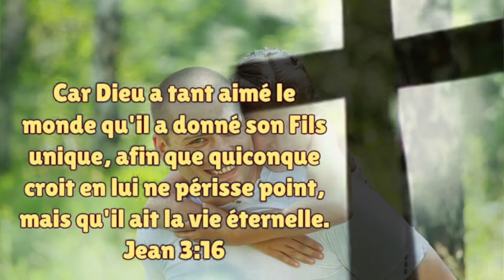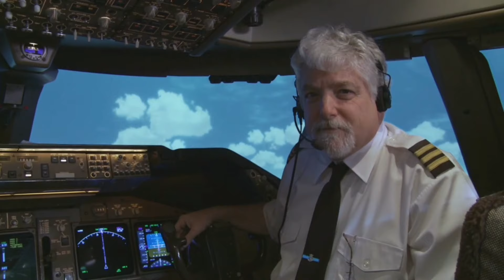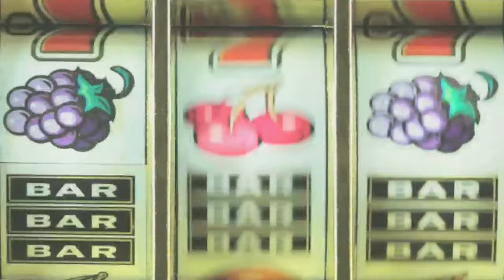GARDE TA FOI EN DIEU